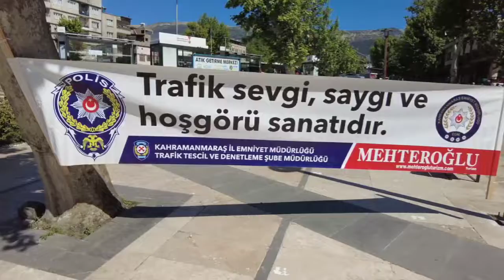Kahramanmaraş’ta ‘Trafik Haftası’ sergisi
Kahramanmaraş’ta ‘7-13 Mayıs Trafik Haftası’ dolayısıyla trafik sergisi açıldı.